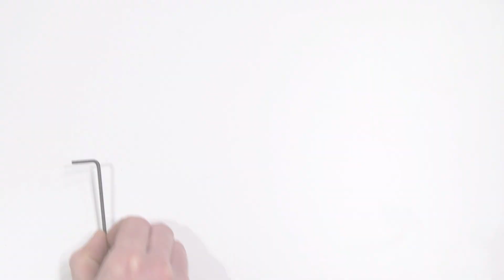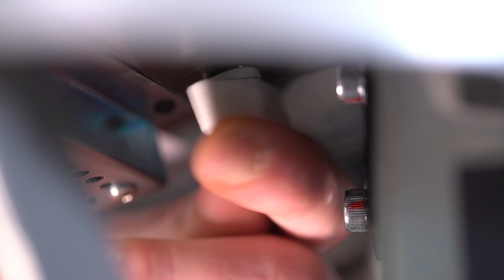Stringing Machine: How to replace the Puller Unit? | Babolat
Follow the instructions to replace the Pull Unit of your Babolat Stringing Machine.